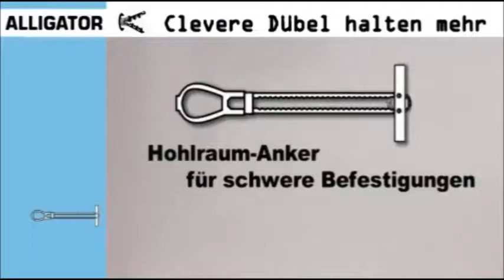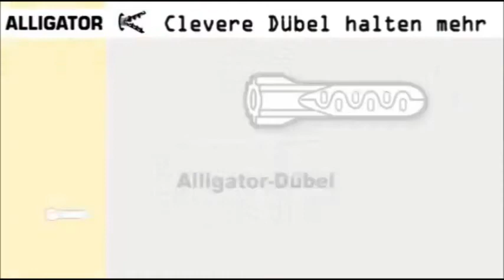Alligator Hohlraumdübel Hohlraumanker Gipskartondübel Kragendübel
Ihr Spezialist in Hohlraum-Lösungen präsentiert 'Das Ganze Programm' ALLIGATOR

- Hohlraum-Dübel
Superstarke Haltekräfte, leicht und schnell zu montieren.
Große Anti-Rotationsflügel, fester Dübelsitz, problemlose Schraubenmontage.
Kinderleicht, eine Dübelgröße für verschiedene Schraubengrößen.
Kein Halteverlust des Dübels durch Aus- und Eindrehen der Schraube.

Dübel zusammen falten.
Dübel einführen.
Dübel mittels Stift öffnen.
Schraube eindrehen.

- Hohlraum-Anker
Superstark, schnell und leicht montieren mit dem Hohlraumanker.
Für alle Plattenstärken und Baustoffe von 10-92mm.
Geeignet für schwere Belastung wegen der großen Stahl-Tragfläche hinter der Platte.
Benötigt 52mm hinter der Platte.
Der Hohlraumanker dreht sich nicht wenn der Bolzen oder das Gewindeende eingedreht wird.
Unbegrenztes Ein- und Ausdrehen der Bolzen, wobei der Anker auf der Stelle bleibt.
Auch in Edelstahl (WNr. 1.4301 - AISI 304), auf Anfrage.

Anker einführen.
Montagestreifen ziehen und Ring festschieben.
Montagestreifen direkt am Ring abbrechen.
Bolzen oder Gewinde-Ende in den Anker drehen.

 - Gipskarton-Dübel
Superstark, leicht und schnell montieren mit dem Gipskartondübel.
Selbstbohrend, also vorbohren unnötig.
Einfache Verarbeitung, Dübel und Schraube mit gleichem Werkzeug eindrehen.
Unbegrenztes Ein- und Ausdrehen der Schraube, wobei der Dübel auf der Stelle bleibt.
Starker Halt durch zusätzliche Verankerung hinter der Platte.
Verwende Vollgewindeschrauben.
Stoß- und vibrationsfest.

Dübelspitze eindrücken.
Dübel einschrauben.
Schraube eindrehen.
Dübel ankert automatisch.

- Spezial Kragen-Dübel
Superstark, leicht und schnell montieren mit dem Spezial Dübel.
Ideal in (weiche) Baustoffe mit Putz und für zu große Bohrlöcher.
Der Dübel dreht sich nicht mit der Schraube mit wegen der großen Anti-Rotationsflügel.
Geeignet für Vollgewindeschauben und Sechskantholzschrauben.
Verschiedene Schraubengrößen sind passend für eine Dübelgröße.
Unbegrenztes Ein- und Ausdrehen möglich ohne Halteverlust.
Stoß- und vibrationsfest.

Passend bohren.
Dübel einführen.
Schraube eindrehen.